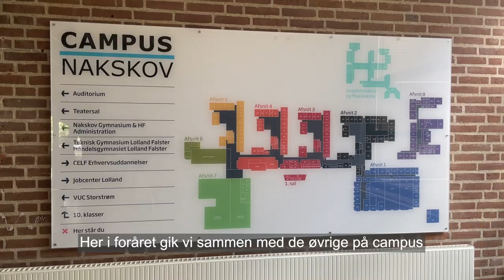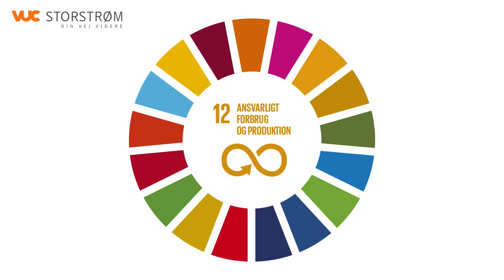FN Verdensmål 2023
På VUC Storstrøm arbejder vi efter en ”Whole School Approach”. Det betyder, at vi arbejder helhedsorienteret med verdensmålene og ønsker at gøre dem til en del af vores kultur på VUC Storstrøm.

Vi holder løbende møder i både styregruppen og i de decentrale arbejdsgrupper rundt på afdelingerne, for at sikre, at vi hele tiden får husket og inkorporeret verdensmålene.